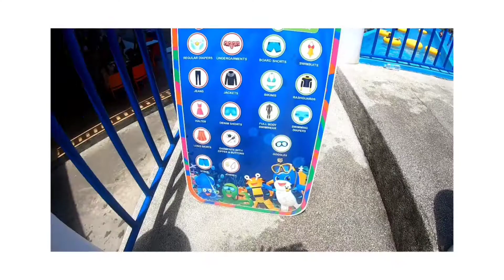Fun Water Activities in Water World Cebu | Mharj Diaries